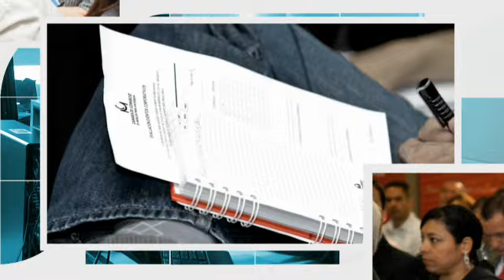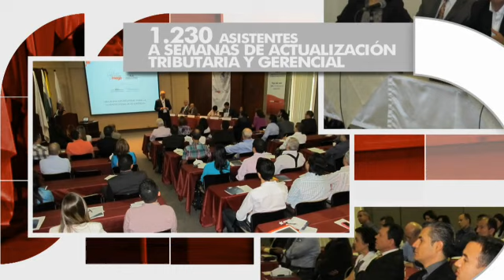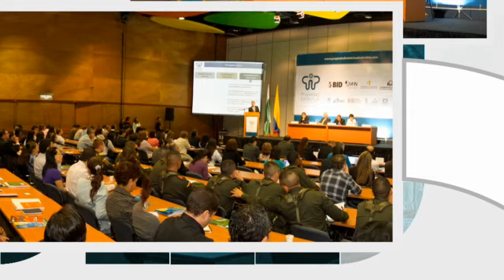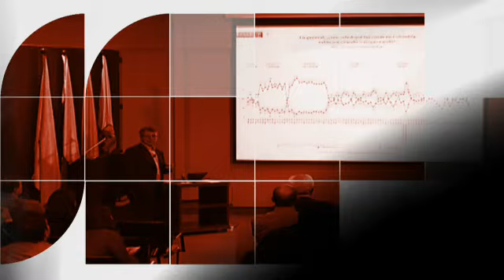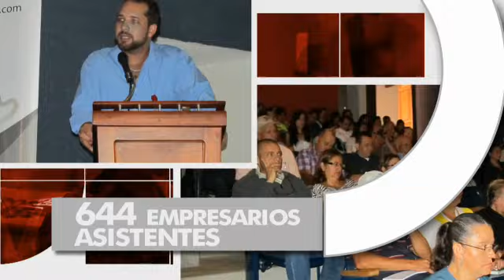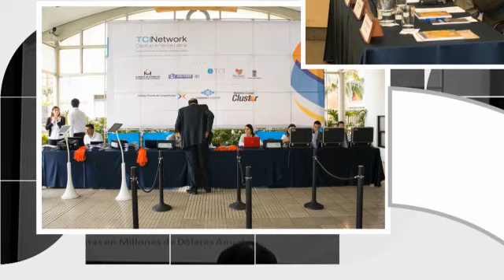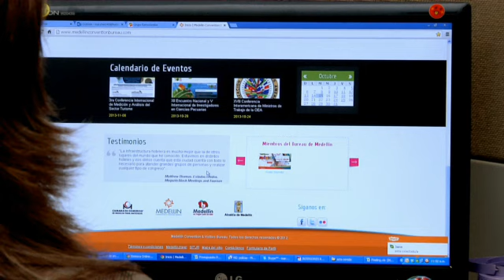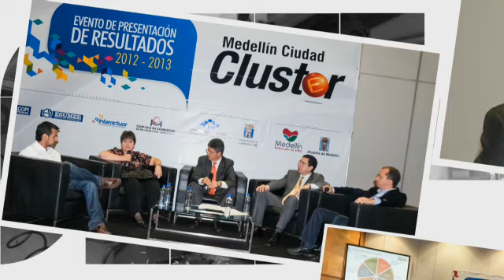Gestión Cámara de Comercio 2013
La Cámara de Comercio de Medellín para Antioquia mediante su gestión en el ano 2013 se ha hecho pionera en la formalización de empresas con los mejores recursos tecnológicos e innovadores.
La Cámara es reconocida en el país por su actividad productiva, por ser eje del desarrollo y vocera de la productividad departamental.